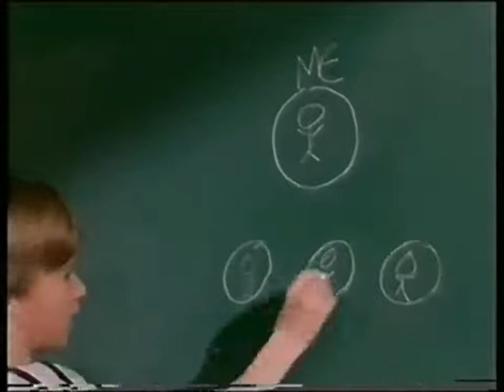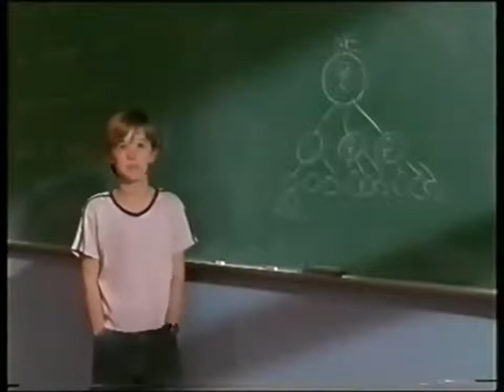Princíp šťastia - Das Glücksprinzip (SK)